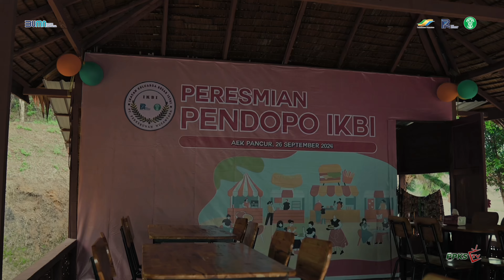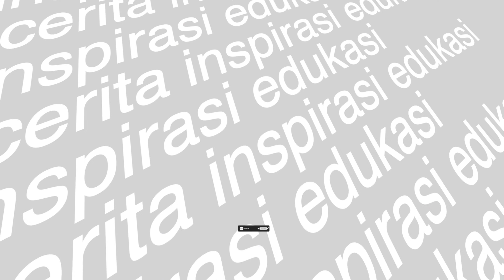"108 Tahun PPKS, Dedikasi Tanpa Henti untuk Ilmu dan Inovasi!"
Tepatnya 26 September 2024, PPKS merayakan ulang tahun di Kebun Sei Aek Pancur. Di usia yang ke-108 ini, dedikasi terus kami berikan tanpa henti dalam pencarian ilmu dan inovasi. Setiap riset, setiap penemuan, adalah wujud komitmen kami untuk memajukan pengetahuan demi masa depan yang lebih baik.

Mari kita terus berkolaborasi, berinovasi, dan berkontribusi untuk sawit Indonesia berkelanjutan.

PPKS Berdedikasi Tanpa Henti!